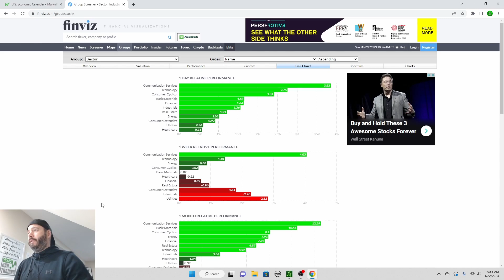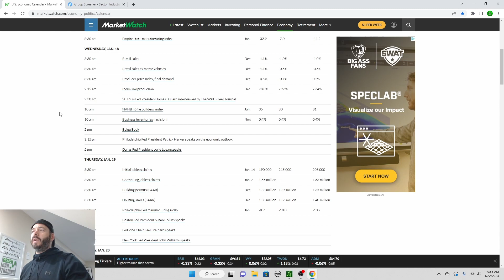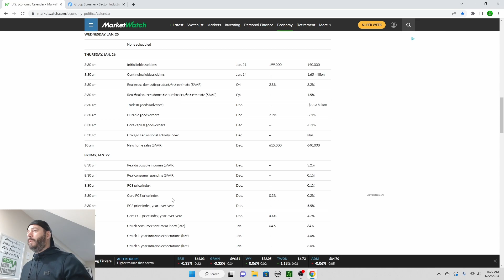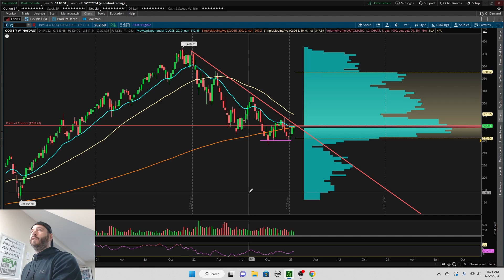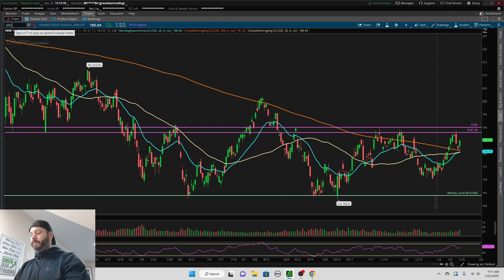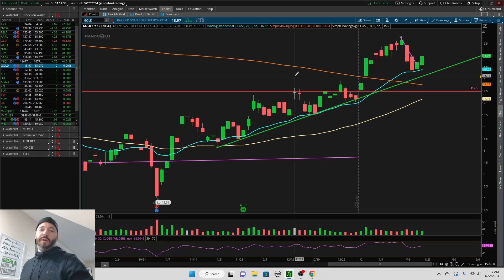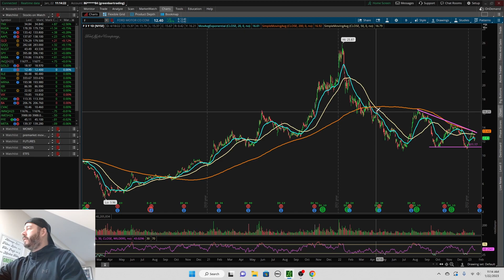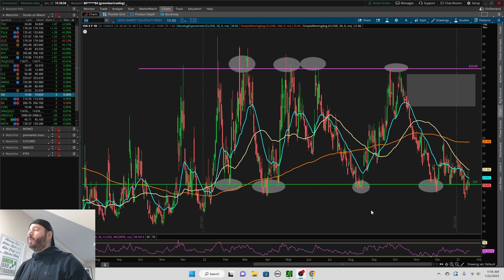Stock Market Prediction & Analysis $SPY $QQQ $DIA $IWM For The Week Ahead